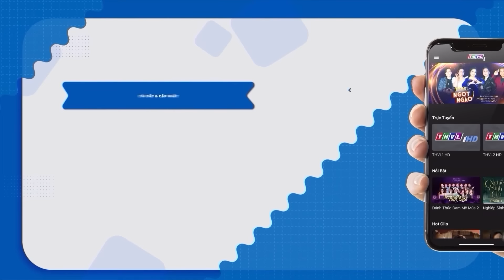Hài Hai Lúa: Thằng Cháu Báo Đời - Cười Ngả Nghiêng Với Hài Việt Nam Mới Nhất 2024